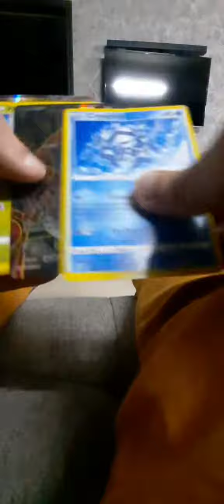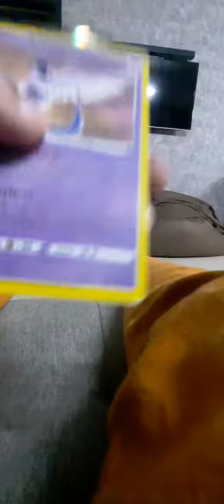fake poƙemon unboxing be like😄